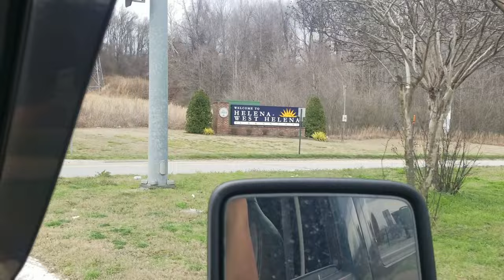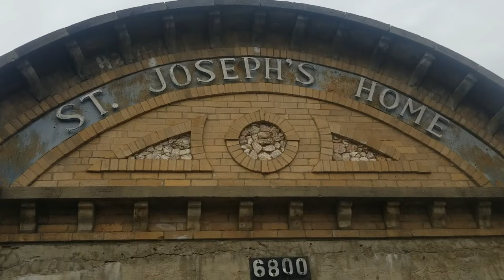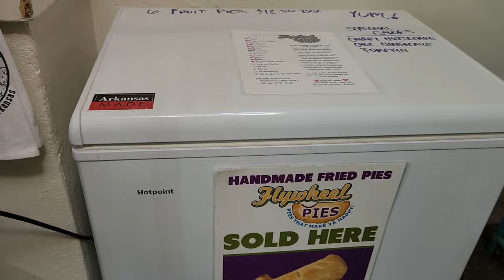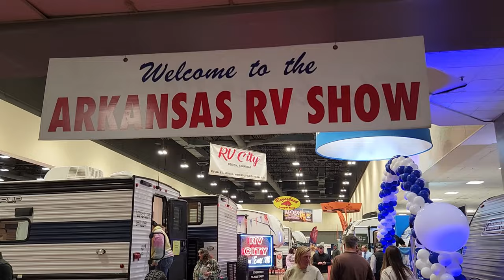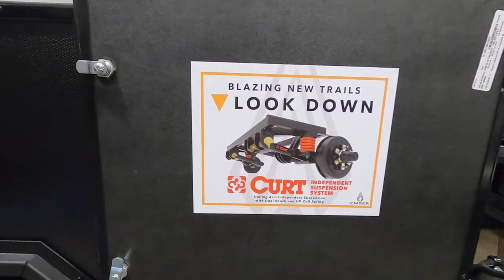Arkansas RV Show 2024 and St. Joseph Farm Stand Harvest Host!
Please check out this video about our overnight stay at St. Joseph Farm Stand, a Harvest Host Farm in North Little Rock Arkansas, and also our very first time attending an RV Show - the Arkansas RV Show in Little Rock!
It was awesome and we had a great time!
Take care and be blessed!